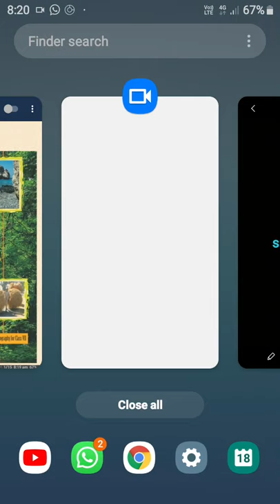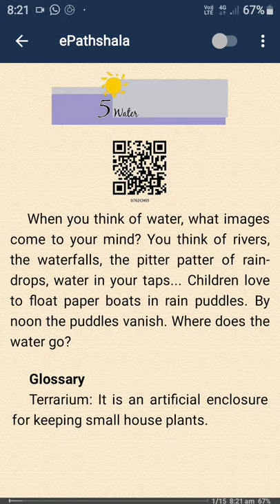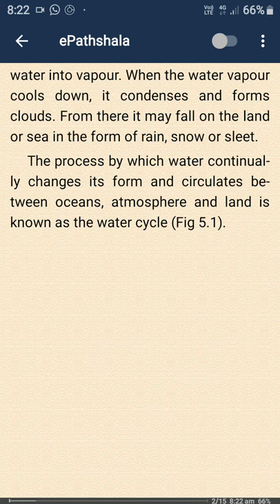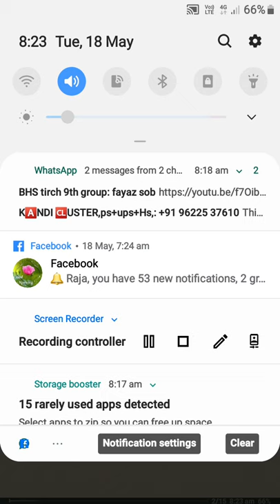title water class 7th sub geography